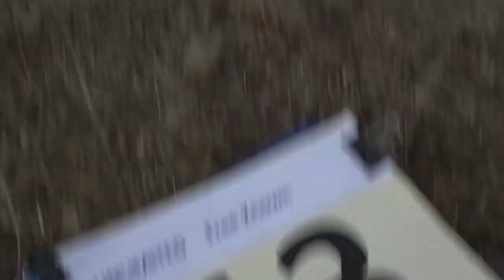13 Maciej POSPIESZYNSKI P1 FreeKnown